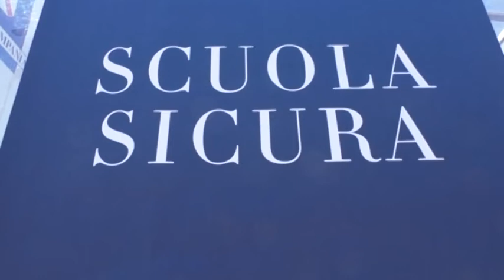SCUOLA PUNTO COVID CILENTO DIANO 26GEN